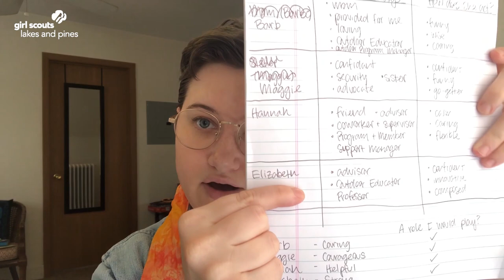Junior: aMUSE (Session 1)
On this Journey, Juniors become more confident by exploring the roles they play in their lives and trying on new ones. They may do a role-playing game, invite actors to talk about the characters they’ve played, or learn to spot stereotypes on TV, in movies, or in ads. Then they team up to inspire others to try on new roles. They might put on a performance that creatively urges an end to stereotyping, draw a graphic novel to share with younger girls, or start a “mix it up” day in the school cafeteria and have girls sit with new people. Girls can earn three awards that recognize how they developed the confidence to try on new roles and helped others do the same.